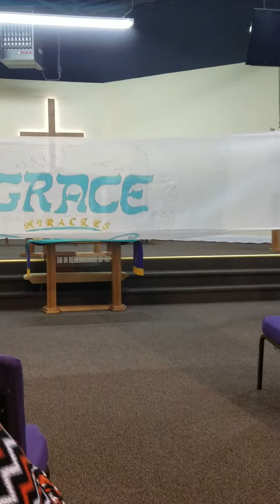TEN 1 & 2 Graduation 2016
Group ministry